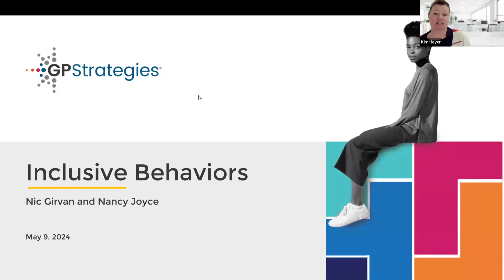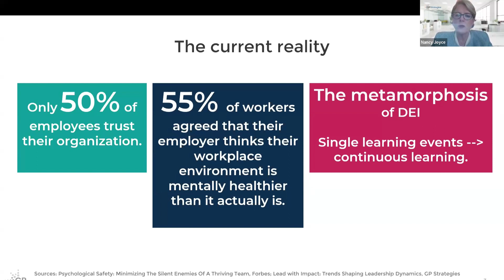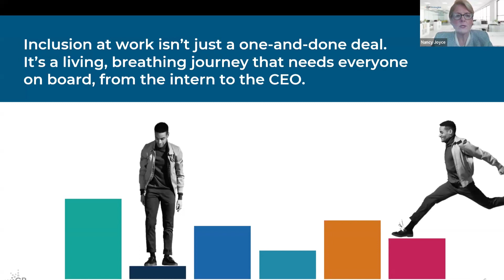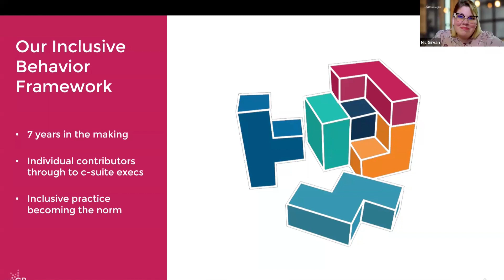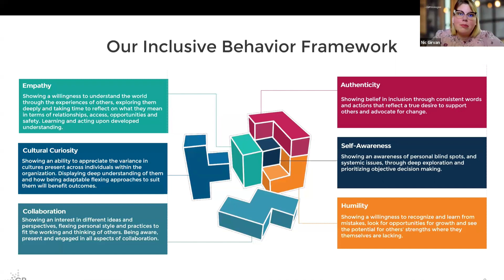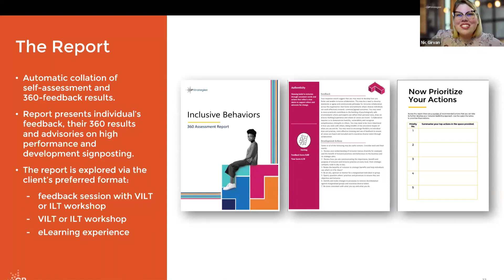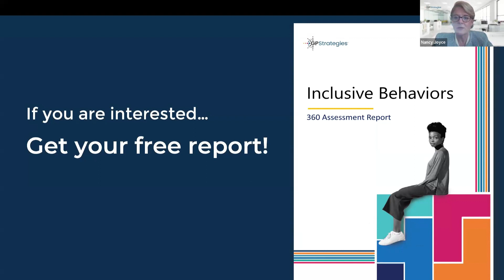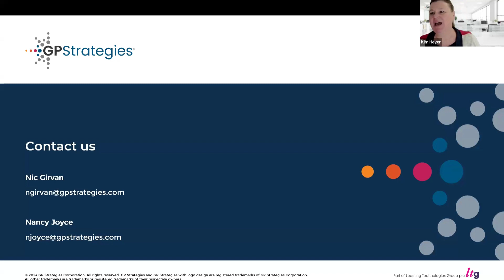Product Showcase: Inclusive Behaviors